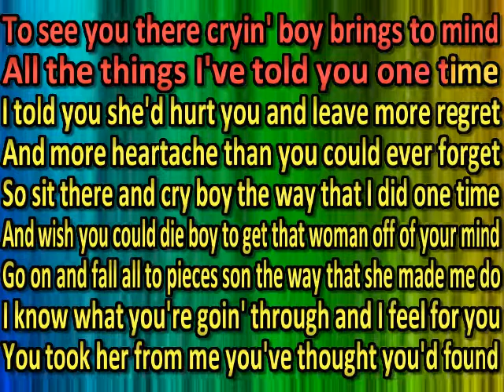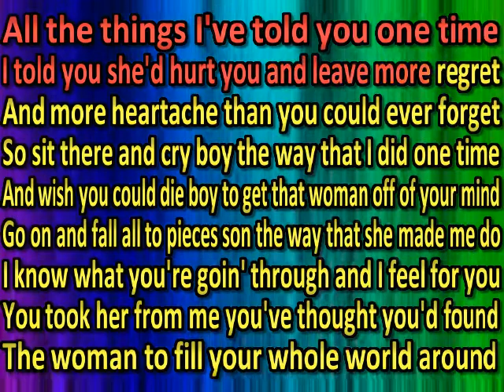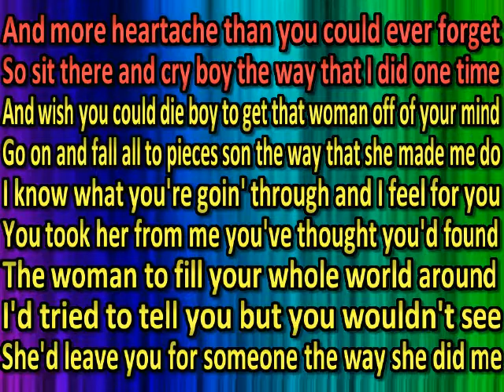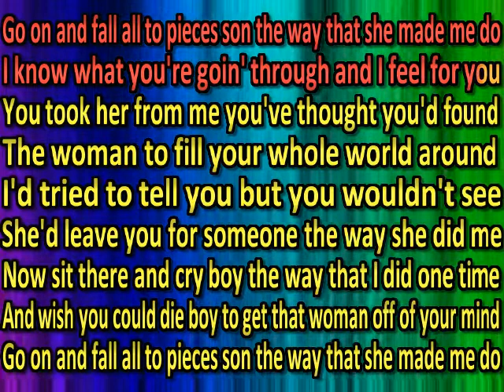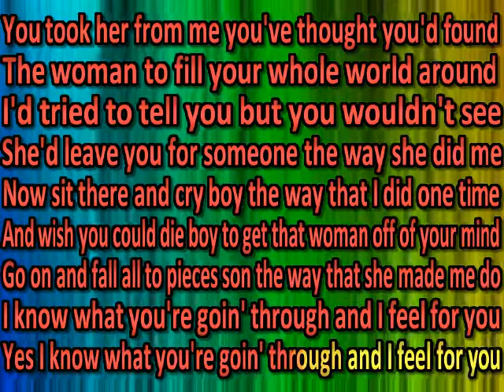Charley Crockett - I Feel For You (karaoke) (by request)